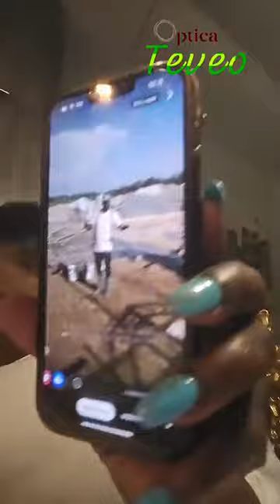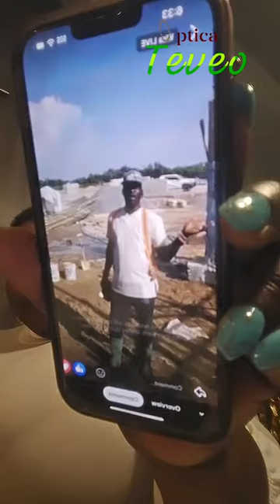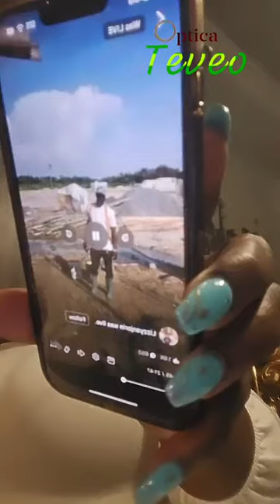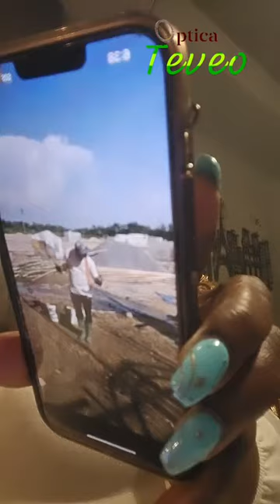AUTO BOLA LIVE AUTO SUCCESS OLA LIVE OCT 26 2024